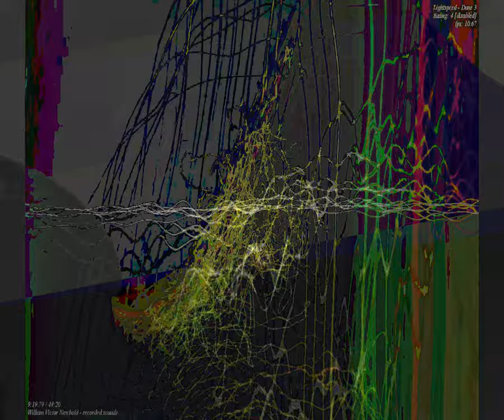[EPILEPSY WARNING] Movie 23 09 15 23h39m43s